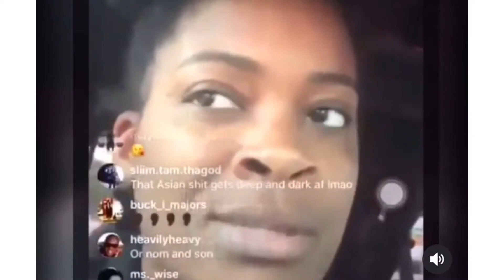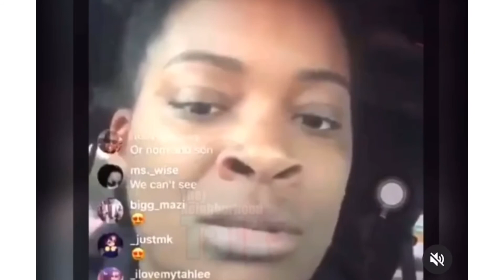Ari Lennox shares how much she loves chocolate black men | TEALOG